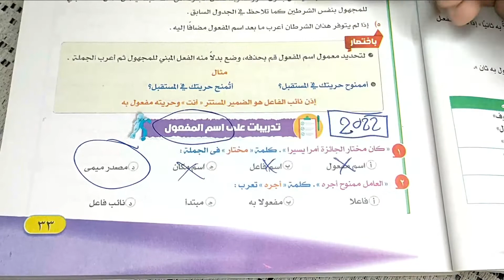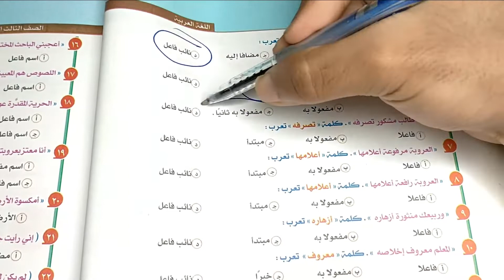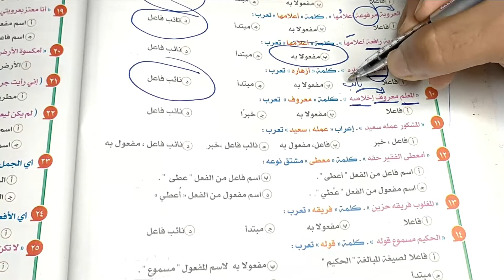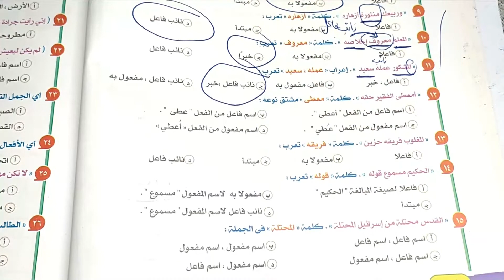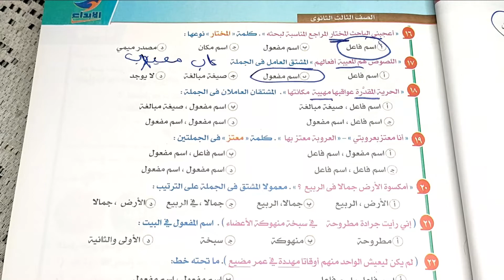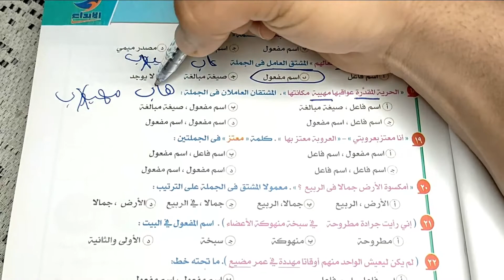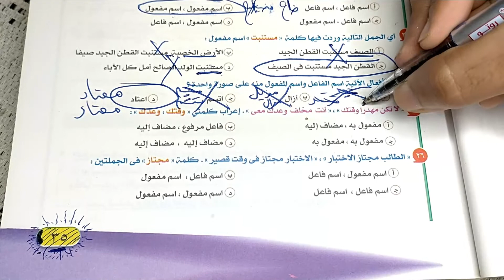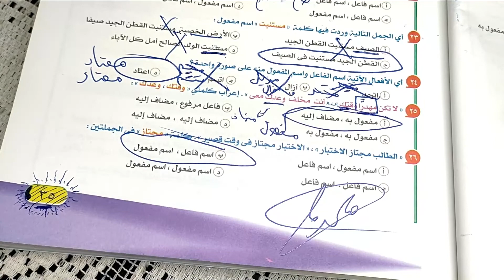حل كتاب الإبداع - نحو اسم المفعول - ثانوية عامة 2022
حل تدريبات كتاب الإبداع للثانوية العامة ... درس اسم المفعول في النحو ... أخوكم محمد ماهر